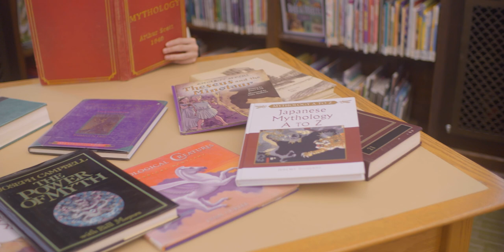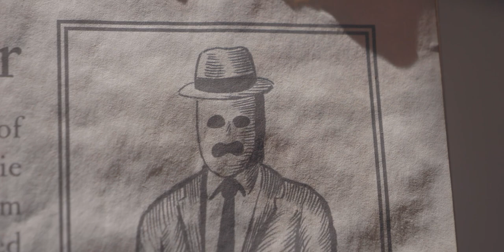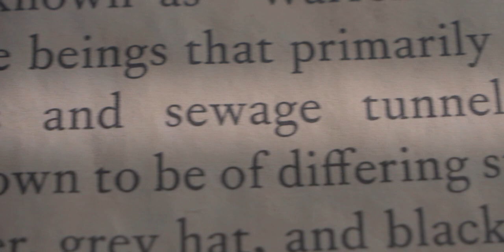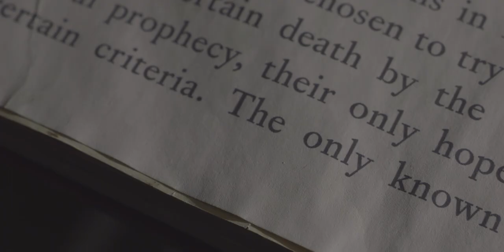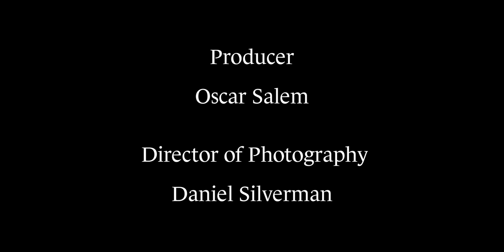Guider of the Nymphs - Short Film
William, a studious young gentleman goes on an adventure of a lifetime all while uncovering the secrets of an underground civilization.

JJJreact